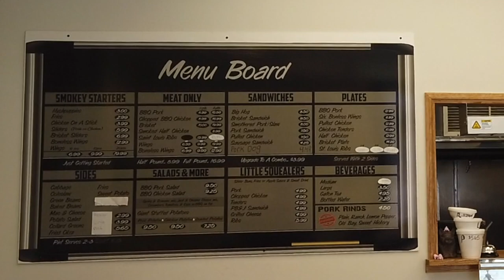BBQ restaurant opens on Sophia Street in downtown Fredericksburg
In this episode, Bill tours The Pig Pitt BBQ restaurant, which is at 1017 Sophia Street in the former Happy Clam location in downtown Fredericksburg. Owner Peggy Durrette describes the menu, which features pork, chicken and beef smoked over hickory. Customers have a choice of several different barbecue sauces and sides, which are made in-house. For more information about the restaurant, go or find them on social media. For information on what to do in Fredericksburg, Va., go to VisitFred.com.